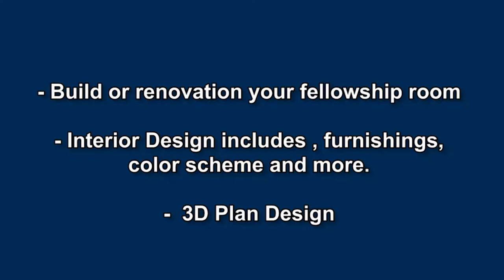Church Interiors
How to improve a church construction process.